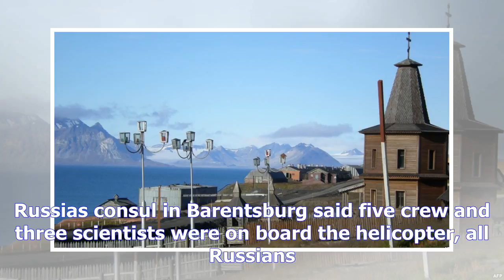Missing russian helicopter found in sea